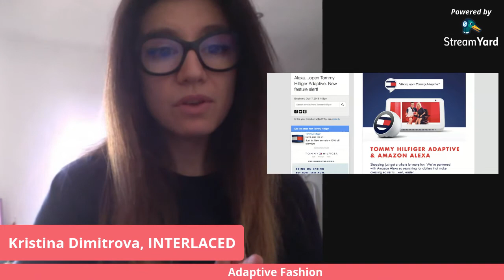Adaptive Fashion with Kristina Dimitrova (INTERLACED, Founder)